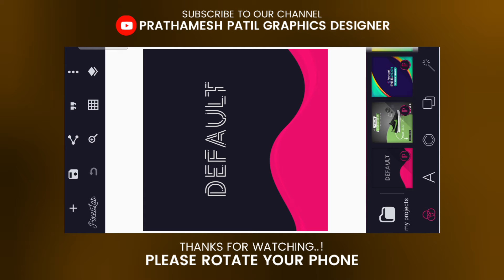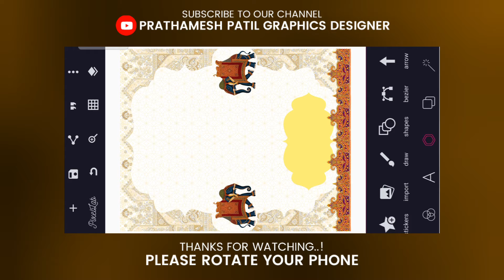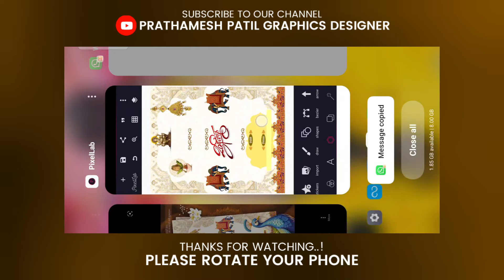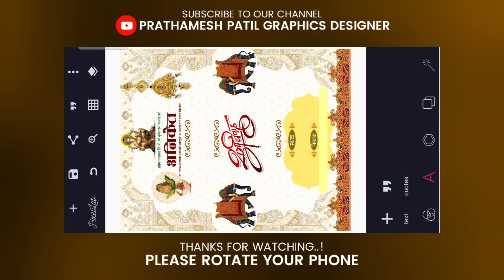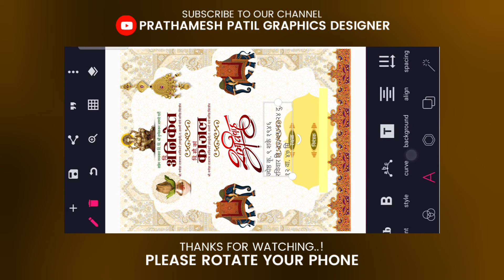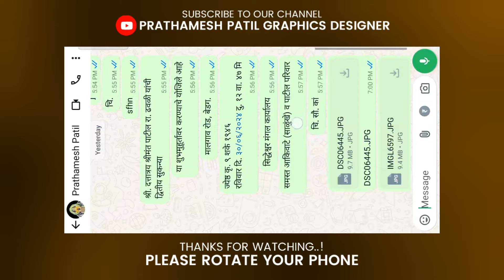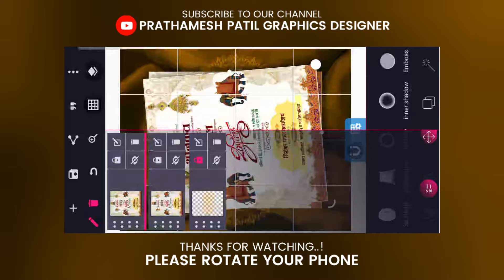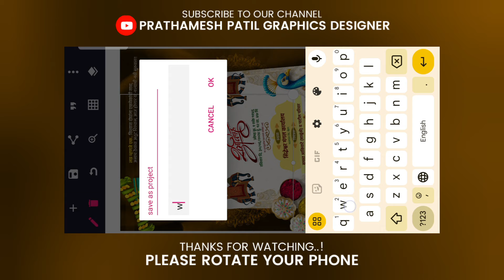Lagna Patrika Editing | wedding invitation card Editing | 2+ lagn Patrika plp files download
PLP
PATRIKA ↓